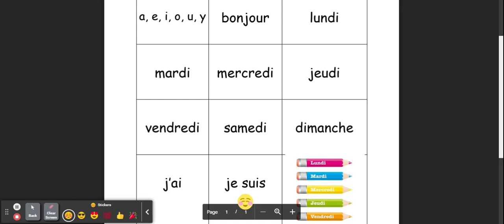Mots-étiquettes: 12 septembre 2022